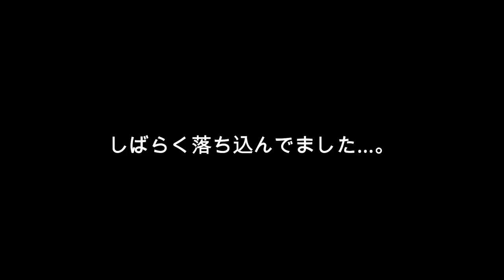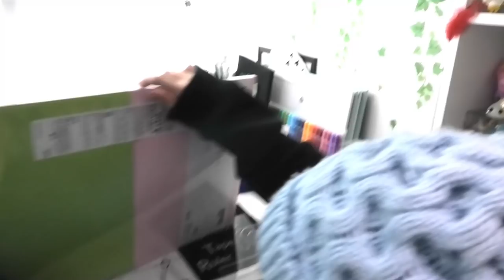机＆部屋の片付け！掃除をします！【小学女子のお部屋】